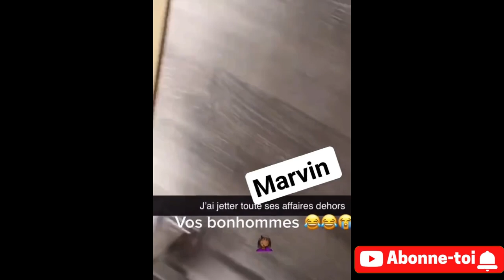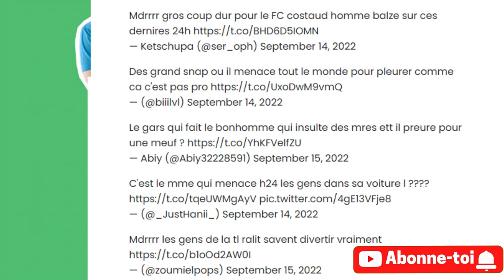MARVIN TILLIÈRE: FILMÉ EN PLEURS POUR UNE FILLE ? C'EST LE CHOC !! 😱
MARVIN TILLIÈRE: FILMÉ EN PLEURS POUR UNE FILLE ? C'EST LE CHOC !!Marvin Tillière est au coeur d'une grosse polémique depuis hier : une vidéo avec un homme nommé MARVIN , avec une ressemblance corporelle qui laisse à croire que c'est MARVIN TILLIERE ! Hier soir, il a pris la parole pour réagir à cette vidéo choc ! amaida tv réalité MARVIN TILLIÈRE: FILMÉ EN PLEURS POUR UNE FILLE? C'EST LE CHOC !! marvin en pleurs marvin tillière marvin tilliere clash marvin tilliere pleure marvin tilliere maeva marvin filmé MARVIN TILLIÈRE: FILMÉ EN PLEURS POUR UNE FILLE? CEST LE CHOC !! vidéo marvin tillière marvin marvin booba marvin tillière lola J'ai envie de rester avec toi Je te kiffe Vous pétez une durite ou quoi c’est le numéro d’un psychiatre Vous êtes des zinzins de l’espace

 🌺🌺🌺🌺🌺🌺🌺🌺🌺𝗔𝗺𝗮𝗶𝗱𝗮 𝘁𝘃 𝗿𝗲́𝗮𝗹𝗶𝘁𝗲́🌺🌺🌺🌺🌺🌺🌺🌺🌺

➡️ Nouvelles vidéos à chaque scoops de la télé-réalité
Pense à me laisser moi un POUCE BLEU pour m'encourager MERCI👍

🚩Les propos tenus dans cette vidéo n'engagent que les principaux concernés.